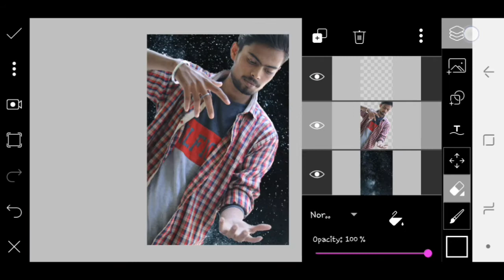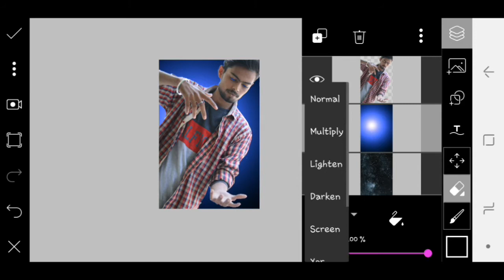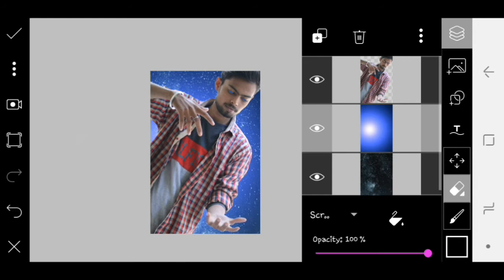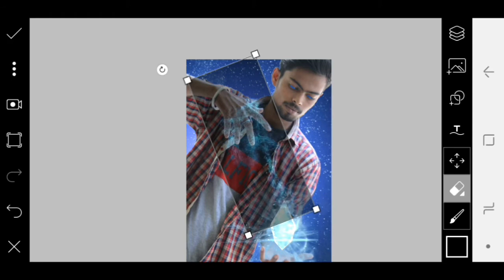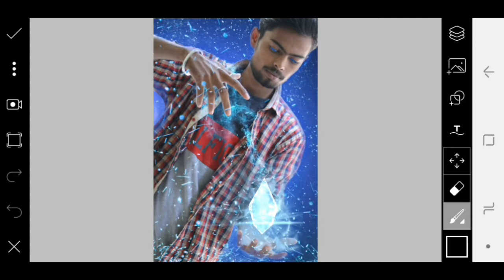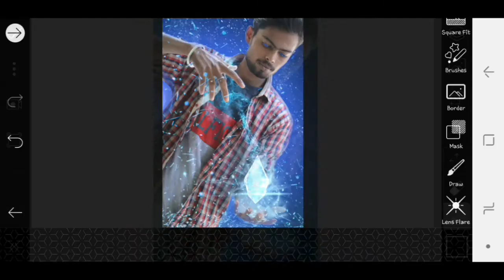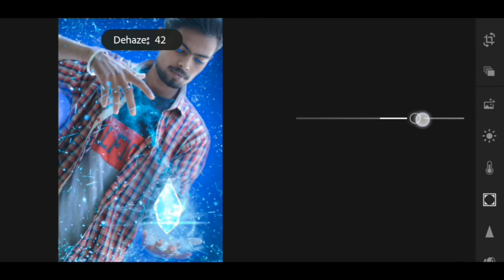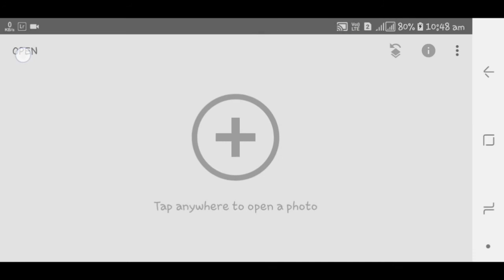Magician pic edit || magicl Picsart editing tutorial || BK CREATION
Hey guys
I m Bhupesh verma
Back with new video
magician editing tutorial in picsart.

so watch it and keep enjoy

 background links》

picsart
magician pic edit